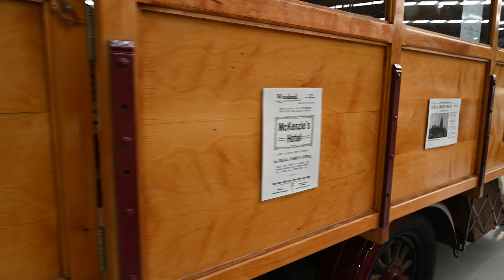1926 Chevrolet Super K Bus - 2023 Shannons Winter Timed Online Auction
The 2023 Shannons Winter Timed Online Auction running from 15 August to 22 August 2023, features a 1926 Chevrolet Super K Bus.

- Fully restored
- Interesting history